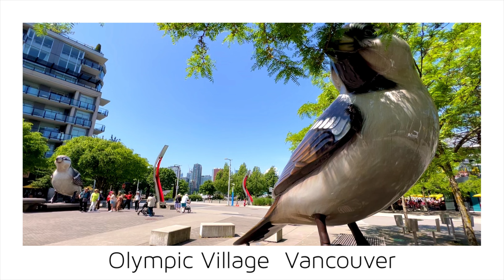【Vancouver 2023】🇨🇦 1 Minute -Olympic Village 7-